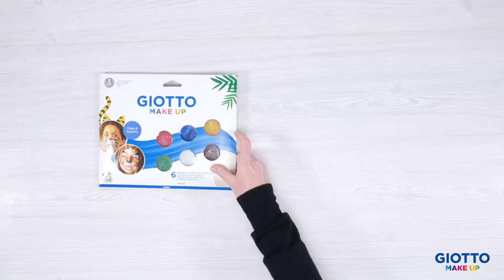Crea un maquillaje de jirafa para Carnaval | Maquillaje para niños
¿Quieres aprender a realizar este maquillaje de jirafa ideal para Carnaval?

Te enseñamos a realizarlo con ¡las pinturas faciales y los lápices cosméticos Giotto Make Up! Para hacer este taller necesitarás:

- Pinturas faciales Giotto Make Up colores clásicos
- Pinturas faciales Giotto Make Up colores metalizados
- Lápices cosméticos Giotto Make Up colores clásicos
- Agua
- Toallitas desmaquillantes